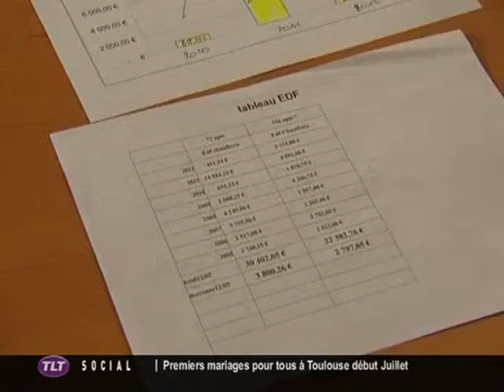Colère : Plainte contre Habitat Toulouse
Sites webs/blogs, copiez cette vidéo avec le bouton "Intégrer" !
 Trois habitants d'Empalot ont porté plainte contre le bailleur social Habitat Toulouse pour des irrégularités dans leur facture de chauffage collectif.